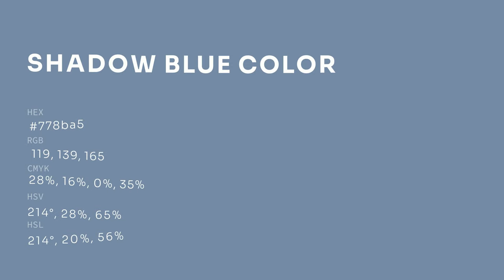Shadow Blue color 778ba5 hex color - Blue color - Warm color 778ba5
What color is Shadow Blue ? 778ba5 hex color - Blue color - Warm color 778ba5

Hex 778ba5 Color Code is also known as Shadow Blue color.